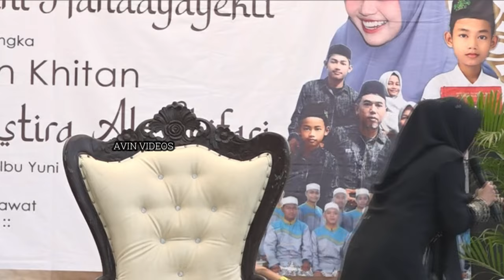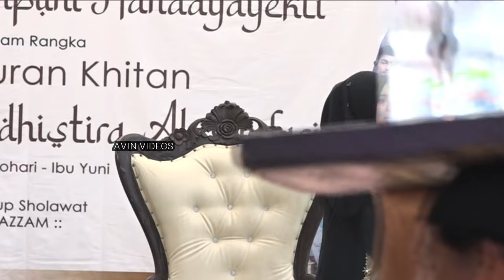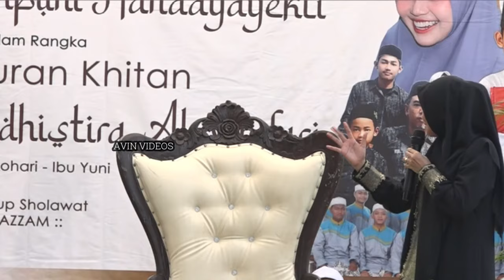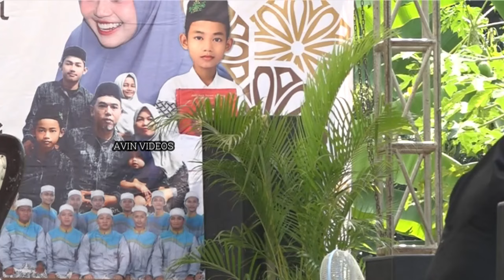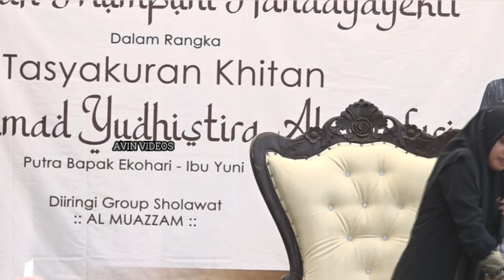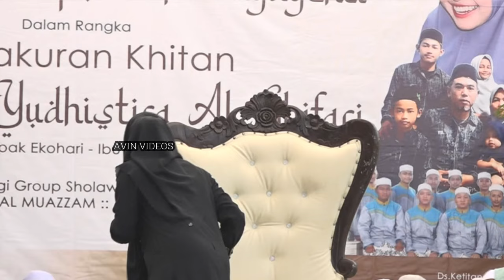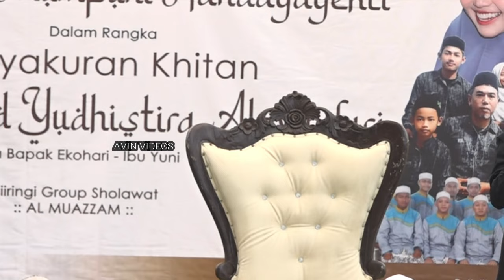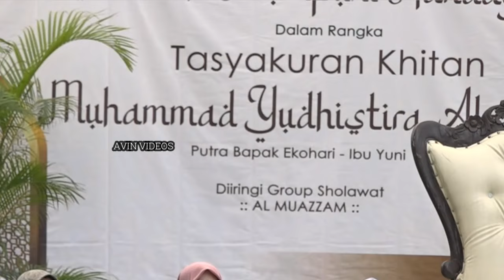PENGAJIAN SELASA PAGI BERSAMA MUMPUNI HANDAYAYEKTI TEMA CERITA LUCU PENGANTIN BARU,6 AGUSTUS 2024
Pembicara : ustadzah Mumpuni Handayayekti S.Sos.
 Alamat : gentasari Rt 04 Rw 05 Kroya, Cilacap, Jawa Tengah
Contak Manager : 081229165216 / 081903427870